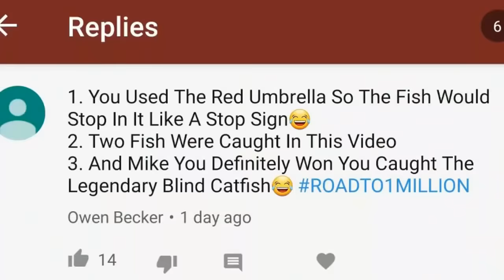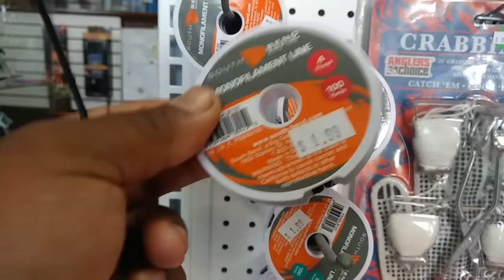SEWER Fishing for Big Fish!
Check out this insane Video of me and my dad catching Big fish out of the Sewers/ storm drains in Miami. What did I catch underneath the streets??